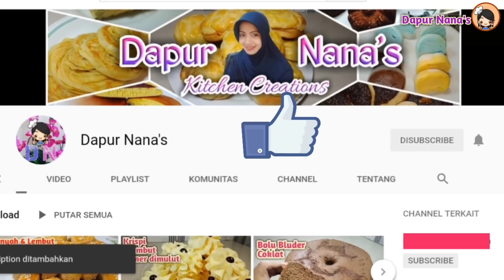Masih punya susu dan tepung? bikin aja dessert termudah, terekonomis seperti ini ya..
Assalamualaikum..🙏
Hai semua ❤️❤️
Kali ini aku share resep dessert yg termudah,terekonomis..
Semoga semuanya  suka..🙏❤️
Bahan cream susu
- 110 gr ( 11 sdm) terigu pro sedang
- 90 gr ( ± 6 sdm) margarin ( boleh diganti butter)
- 80 gr ( ± 5 sdm) gula pasir ( kalau mau yg lebih manis boleh ditambah
- 800 ml susu cair uht full cream
- ½ sdt vanilla essens

Bahan saus karamel
- 20 gr maizena
- 200 ml air
- 100 gr gula pasir
- 100 ml air

Selamat mencoba..
Semoga berhasil..👍🥰

Karena kalau kami mengadakan give away
kami akan hubungi lewat DM
TERIMAKASIH 🙏🙏❤️❤️